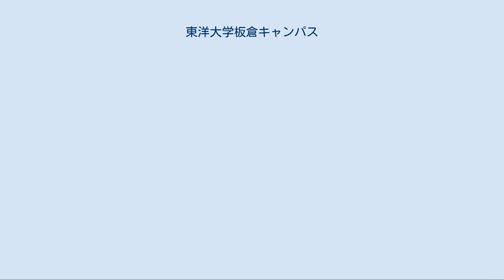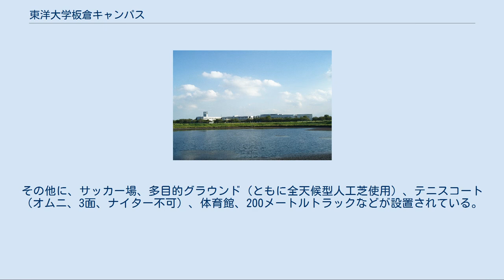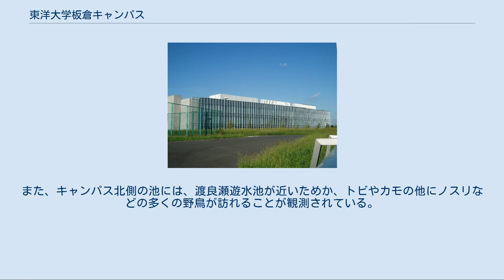東洋大学板倉キャンパス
東洋大学 」 東洋大学板倉キャンパス 東洋大学板倉キャンパス 地図 東洋大学板倉キャンパス（とうようだいがくいたくらキャンパス）は、群馬県邑楽郡板倉町泉野1-1-1にある東洋大学のキャンパスである。
 群馬県庁が開発を進める板倉ニュータウンの中心に開設されたキャンパス。
板倉ニュータウンの開発計画に組み込まれており、現在使用しているキャンパスの北側に所有している空きスペースを含めて約33.0ヘクタールの土地が大学用地として確保されている。
 生命科学部、食環境科学部、大学院は大学院生命科学研究科、食環境科学研究科が設置されている。
2009年度より国際地域学部が白山第2キャンパスへ移転した一方で、生命科学部は生命科学科1学科から、生命科学科、応用生物学科、食環境科学科（現在は食環境科学部へ改組）の3学科へ増設した。
これにより、生命科学に関して、基礎研究から応用研究、また食品科学と環境科学研究の広い範囲での教育・研究が行われるに至った。
 2010年3月には新実験棟の5号館が竣工し、約40人の研究者を擁する北関東では最大の生命科学教育研究機関の体制を整えた。
 徒歩300ｍほどのところにある板倉東洋大前駅の名称は、本キャンパスに由来する。
 2020年3月24日に生命科学部・食環境科学部を埼玉県の東洋大学朝霞キャンパス及び東京都の東洋大学赤羽台キャンパスへ移転させることが発表された。
板倉キャンパスの学部が全て移転してしまうことから、板倉町では事実上の撤退と捉えている。
ただし大学側は日本経済新聞の取材に対して撤退という言葉は使用せず、別用途での使用も含めてあらゆる可能性を検討する旨を回答している。
 板倉キャンパス正門 5号館 北側、いずみの公園より望む板倉キャンパス 豊富な敷地面積を利用して、大きな教室、実験室などのスペースが確保されている。
その他に、サッカー場、多目的グラウンド（ともに全天候型人工芝使用）、テニスコート（オムニ、3面、ナイター不可）、体育館、200メートルトラックなどが設置されている。
なお、同キャンパスには校友会や教職員、板倉町の有志によって作られた塩川正十郎（東洋大学の理事長を務めたことがあり、現在は東洋大学の総長）の銅像が建っている。
建立当時は同銅像にはメガネも造形として取りつけられていたが、現在はメガネは取り外され、裸眼の状態である。
 キャンパス西側に広がる広大な土地は夏には鬱蒼とした草生す土地になる。
年に数回のみの草刈りのため、草むらの中にはキジなど多くの野鳥が住みかとしている。
また、キャンパス北側の池には、渡良瀬遊水池が近いためか、トビやカモの他にノスリなどの多くの野鳥が訪れることが観測されている。
その池のふちを囲うように桜の樹が植えられ、整備された公園などもある。